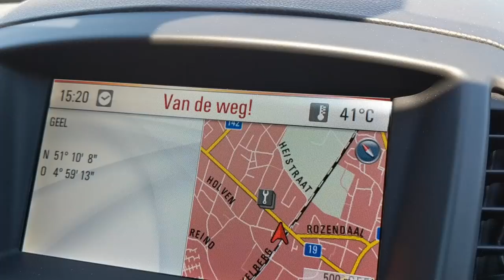เข้าป่าเก็บ(บักเล็บแมวฝรั่ง)ฟรีๆชิมสดๆจากต้นของขวัญจากธรรมชาติในวันที่ร้อนที่สุดจน